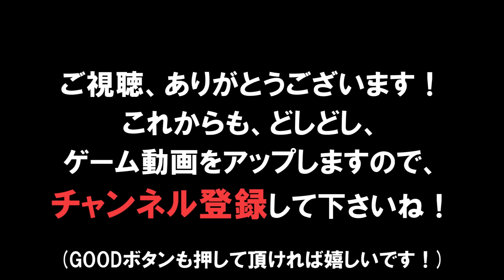[実況][白猫プロジェクト][攻略] ギルドオファー★6 あっぱれ一夜城 どぐう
先日追加されたギルドオファー☆6(星6)、
「【収集】何かが足りない」からの
「あっぱれ一夜城」に挑戦！
バロン道場に良く似たステージで、
BOSSは、スパイダー・ウッホ・どぐうです。

・タウン：サブアカの為、不完全
・限界突破(温泉リーゼロッテ)：4凸
・LS：消費SP中カット
・武器(温泉リーゼロッテ)：真・じゃんけん玉ロン
・アクセサリ(温泉リーゼロッテ)：攻+7%, 防+3%

下記URLの攻略サイトで、
オファー別のステージ出現パターンが
一覧になっており、非常に参考になります！

救援物資運搬依頼
心のなかに
散歩あるあるアル
地図をください
何かが足りない
破壊しようと存じます
祭りだ！祭りだー！
夢はでっかくなのだ
夜空の向こうに
我のために戦え